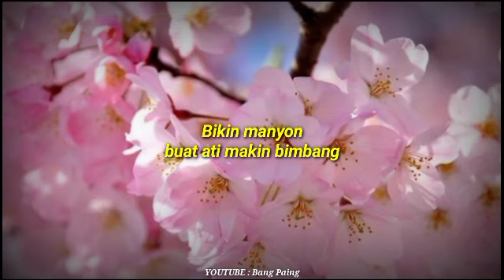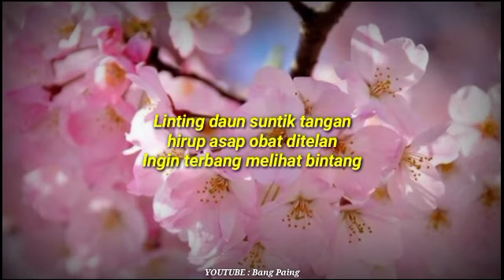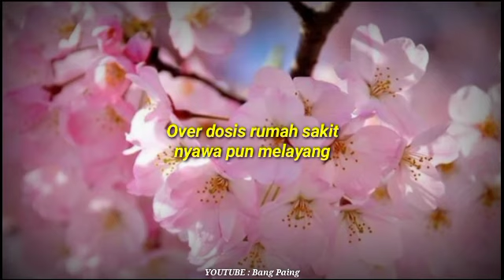LINTING DAUN - REGGAE VERSION ( Over Dosis Rumah Sakit Nyawapun Melayang ) lagu Viral Terbaru 2022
Judul : Linting Daun
Songwriter : Wendi Indra Setiawan
Original Song :
Vocal : Jovita Aurel

Lirik :

Linting daun labat sangat
Lambat laun goyang-goyang
Bikin manyon buat ati makin bimbang
Tawa canda mati rasa ngomong sendirian

Linting daun suntik tangan hirup asap obat ditelan
Ingin terbang melihat bintang
Over dosis rumah sakit nyawa pun melayang